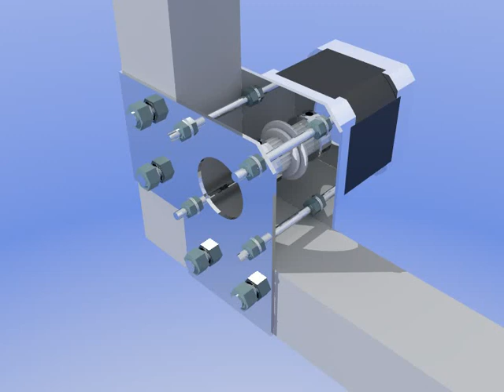FreeCAD Movie Workbench - Video example 02 , rendered frames